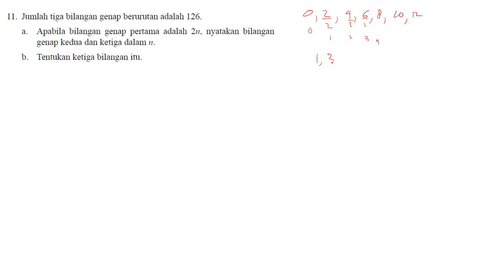Soal HOTS Persamaan Linear - Cara Menentukan Tiga Bilangan Berurutan Jika Diketahui Jumlahnya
Soal HOTS tentang persamaan linear satu variabel saya jelaskan secara detail sehingga mudah difahami. Soalnya adalah tentang bilangan genap berurutan.